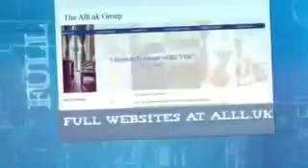Website Designers In Warangal €50 For All Websites